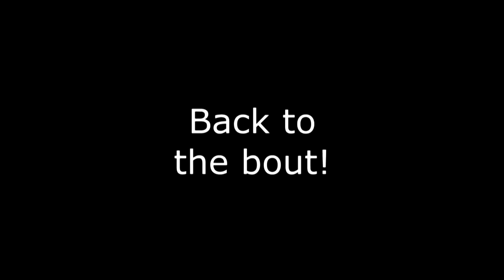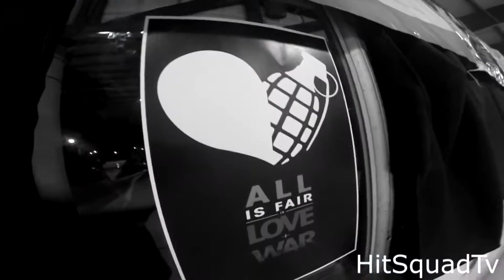Roller Derby HitSquadMix - Beach Cities vs. San Diego Derby Dolls (Go Pro)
Beach Cities battles San Diego Derby Dolls in an epic encounter in Torrance, CA

Facebook.com/HitSquad15
Instagram.com/HitSquadTv
Twitter.com/HitSquadDerby
Youtube.com/HitSquadTv15

AnabolixSkate.com
ApexArmbands.com
EmpireSkateshop.com